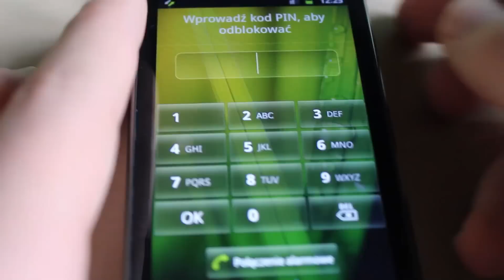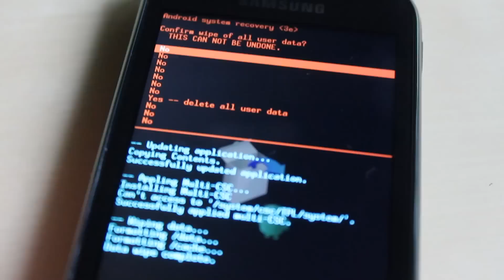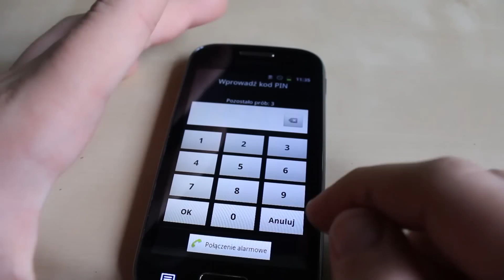Jak usunąć blokadę zabezpieczającą w Android ? (Symbol, PIN, Hasło)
Zablokowałeś telefon i nie wiesz jak go teraz odblokować? Chcesz odzyskać dostęp do swojego smartfona? Koniecznie zobacz ten film! Pokazuje tutaj sposób na całkowite usunięcie blokady z telefonu z system operacyjnym Android!

OTHER LANGUAGES AVAILABLE:

How to remove screen lock? (PIN, PASSWORD, SYMBOL)Wie man eine Sicherheitseinrichtung in Android zu entfernen? (Symbol, PIN, Passwort)
Cómo eliminar un dispositivo de seguridad en Android? (Símbolo, PIN, contraseña)
Comment supprimer un dispositif de sécurité dans Android? (Symbole, PIN, mot de passe)

Pamiętajcie, że w ten sposób utracicie wszystkie dane!